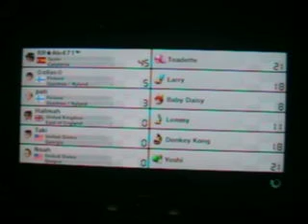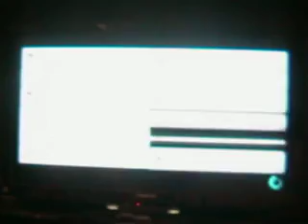Mario Kart 8 Online Match #3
Yoshi Cup Tourament